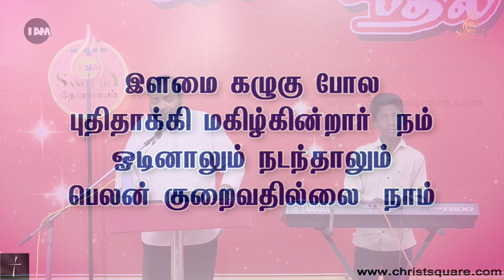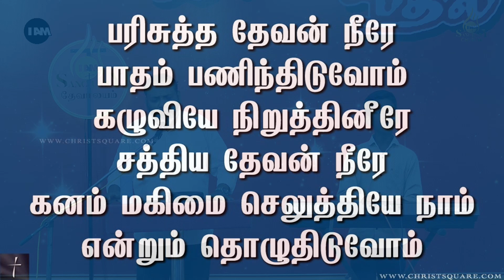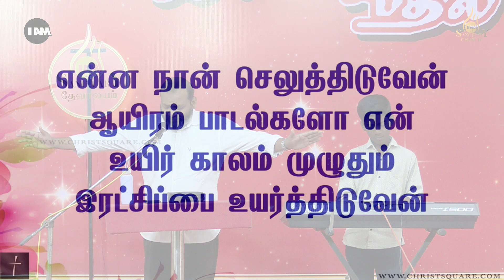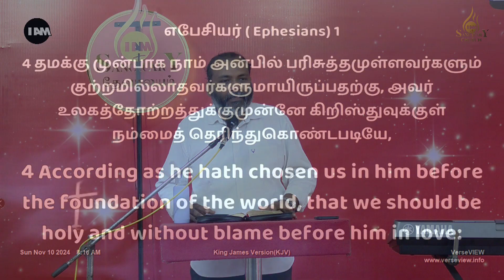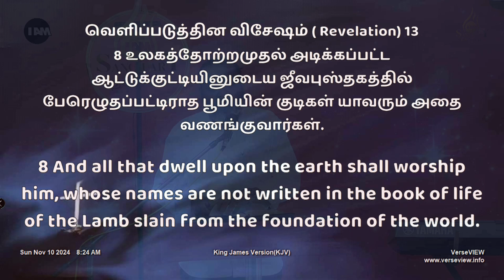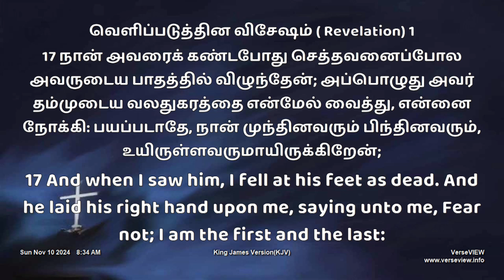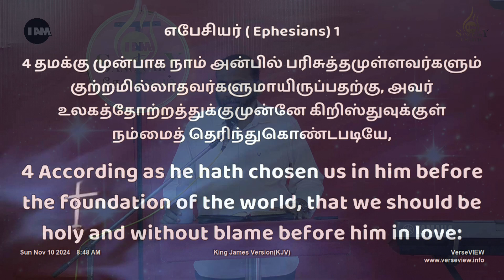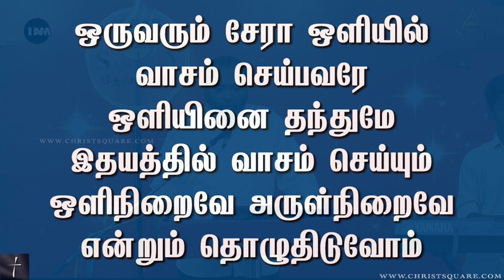SUNDAY SERVICE | 10 NOVEMBER 2024 | IAM SANCTUARY CHURCH, VELLORE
Message by  REV. DR. BEN S WILSON